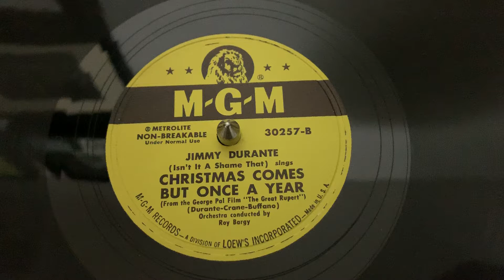“Christmas Comes But Once a Year” Jimmy Durante - MGM 30257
“Christmas Comes But Once a Year”
Jimmy Durante
MGM 30257